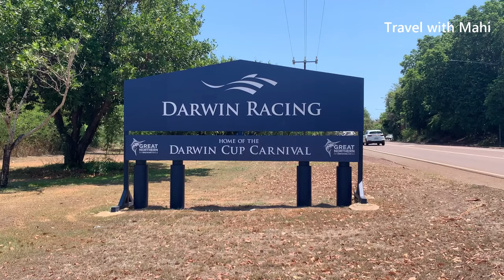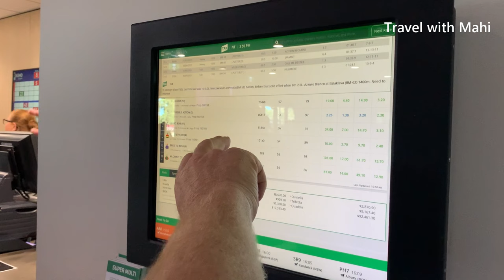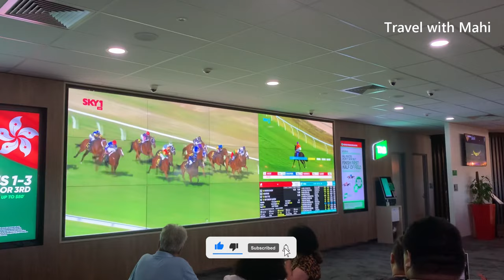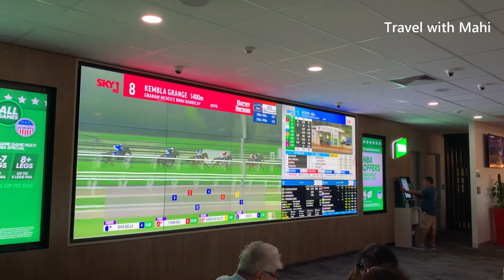Australia horse races in Tamil / Australian Racecourse experience / Travel with Mahi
அனைவருக்கும் வணக்கம்!

இந்த காணொளி வடக்கு ஆஸ்திரேலியாவின் தலைநகரமான டார்வின் எனும் நகரத்திலே உள்ள குதிரை ஓட்டபந்தயம் நடைபெறும் மைதானத்தில் படம் பிடிக்கப்பட்டது. ஆஸ்திரேலியாவில் குதிரை ஓட்டபந்தயங்கள் பிரசித்திமிக்கன. இந்த குதிரை ஓட்டபந்தயங்கள் ஆஸ்திரேலியா எங்கும் உள்ள ஓட்ட மைதானங்களில் நடைபெறும் அத்துடன் தொலைகாட்சியில் ஒளிபரப்பப்படும். ஆஸ்திரேலியர்கள் குதிரைகளில் பந்தயம் கட்டுவார்கள், வென்ற குதிரைகளில் பணம் கட்டியவர்கள் பெருமளவில் பணப்பரிசு பெறுவார்கள். தமது ஓய்வு நாளை இவ்வாறு குதிரை ஓட்ட பந்தயங்கள் பார்ப்பதிலும், பந்தய பணம் கட்டுவதிலும் செலவிடுவார்கள்.

Hi Everyone!

This video was filmed in the Racecourse in Darwin city, Australia. Australian horse races are very famous, and they happen in many race courses all over Australia. In a racecourse they will display all the races in big television screens. We can bet on any horse in any race and the winner will receive money price at the end of the races. Australians spend their leisure time like this watching horse races and betting on them.